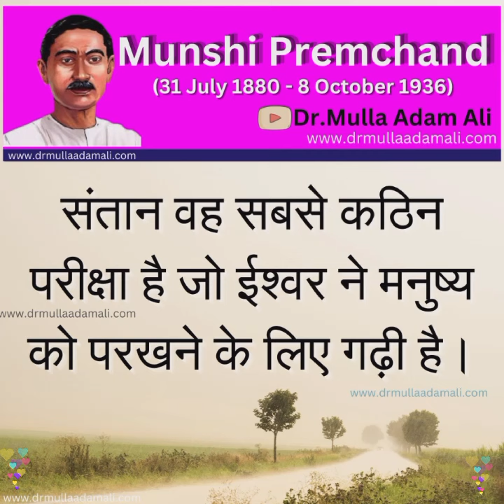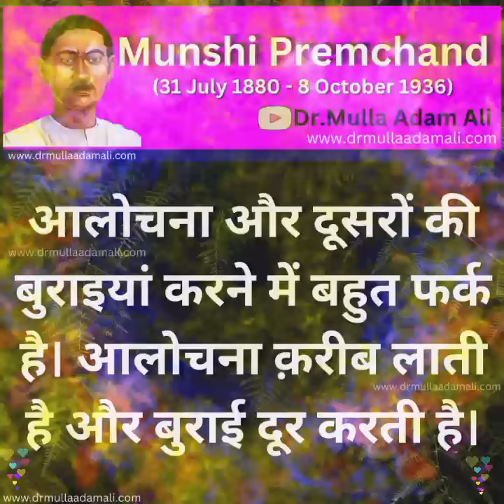Munshi Premchand Jayanti: उपन्यास सम्राट द्वारा उनके जन्मदिन पर 12 प्रेरणादायक उद्धरण | Hindi Quotes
मुंशी प्रेमचंद जयंती विशेष : मुंशी प्रेमचंद के 12 अनमोल विचार और कथन || Munshi Premchand Hindi Quotes

आज 31 जुलाई हिन्दी के महान उपन्यासकार और कथाकार उपन्यास सम्राट मुंशी प्रेमचंद जयंती है, उनका जन्म वाराणसी में 31 जुलाई, 1880 को लमही गांव में हुआ। आज मुंशी प्रेमचंद जयंती पर विशेष उनके प्रसिद्ध अनमोल विचार हिन्दी में।

munshi premchand hindi quotes
munshi premchand ke anmol vichar
premchand quotes
premchand jayanthi
premchand birth anniversary
hindi quotes by premchand
best munshi premchand vichar
मुंशी प्रेमचंद जयंती
मुंशी प्रेमचंद कोट्स
प्रेमचंद जन्मदिन विशेष
मुंशी प्रेमचंद के सुविचार
अनमोल वचन हिंदी में
हिंदी सुविचार, प्रेमचंद, मुंशी प्रेमचंद के अनमोल विचार और कथन, टॉप 12 मुंशी प्रेमचंद के अनमोल विचार व कथन, मुंशी प्रेमचंद की जयंती पर पढ़ें 12 अनमोल विचार।